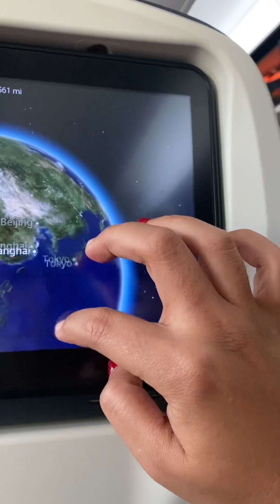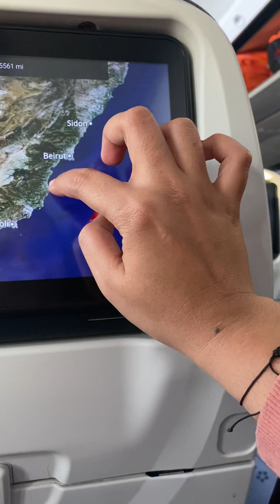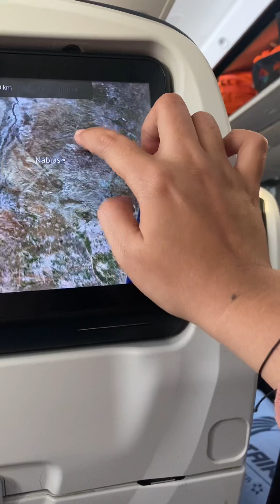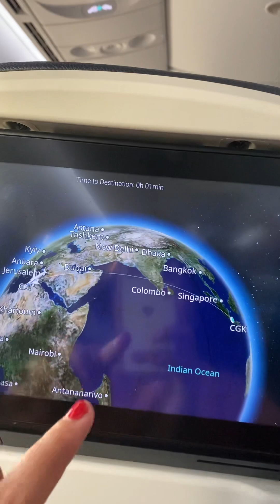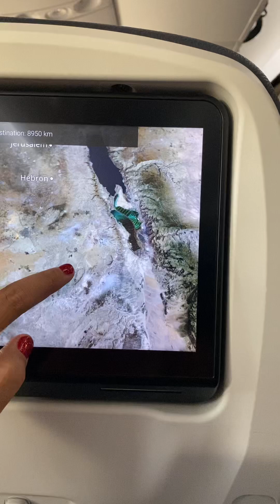naik pesawat Dari mesir ke Indonesia